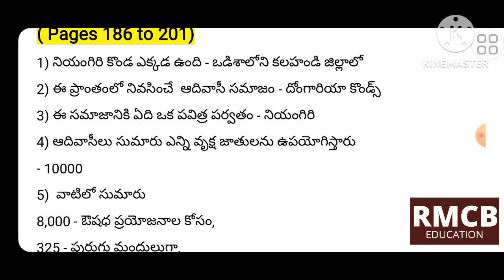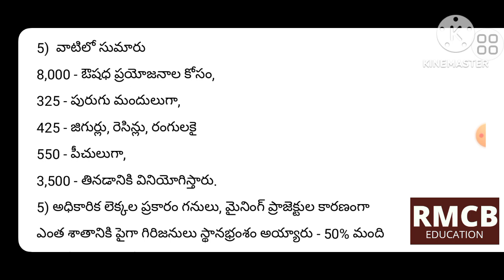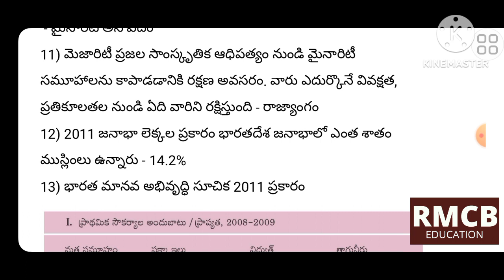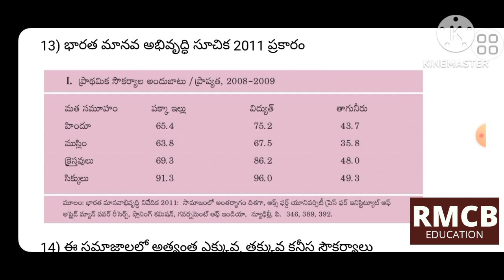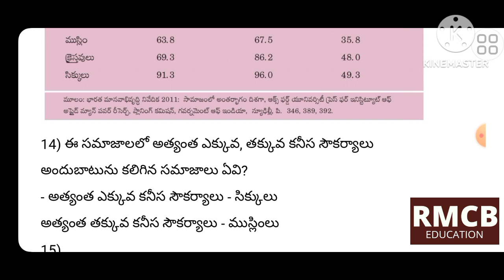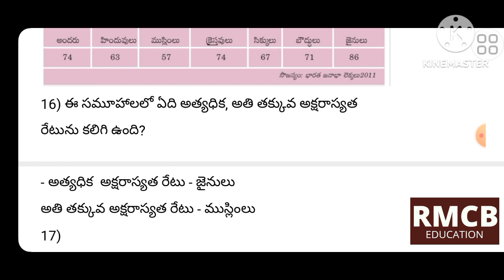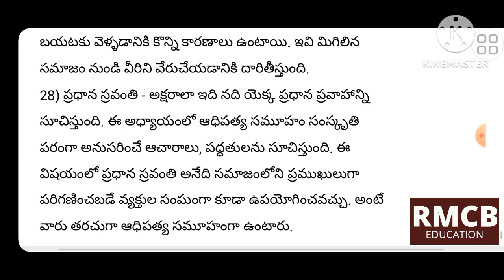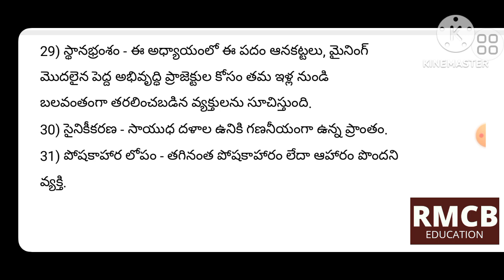8th social Politics (Sem -2) 7th lesson part 7(b) (pages 186 to 201 ) AP